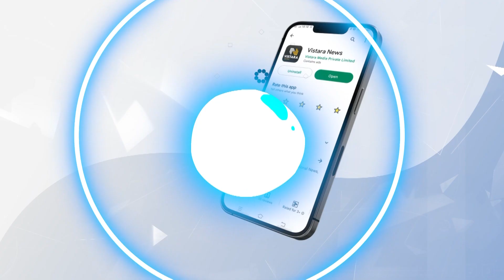ಕೇಂದ್ರ ನಾಯಕರಿಂದ ಬಿಎಸ್‌ವೈನ ಬೆದರಿಸೋ ಕೆಲಸ ಆಗ್ತಿದೆ.. | Congress Ramesh Babu Allegates BJP High Command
ಮೈತ್ರಿ ವಿಚಾರದ ಕುರಿತು ಮಾತನಾಡಿದ ಕಾಂಗ್ರೆಸ್‌ ನಾಯಕ ರಮೇಶ್ ಬಾಬು ಕೇಂದ್ರ ನಾಯಕರಿಂದ ಬಿಎಸ್‌ವೈನ ಹೆದರಿಸೋ ಕೆಲಸ ಆಗ್ತಿದೆ ಎಂದು ಆರೋಪಿಸಿದ್ದಾರೆ.

ಕೇಂದ್ರ ನಾಯಕರಿಂದ ಬಿಎಸ್‌ವೈನ ಬೆದರಿಸೋ ಕೆಲಸ ಆಗ್ತಿದೆ.. | Congress Ramesh Babu Allegates BJP High Command | Vistara News